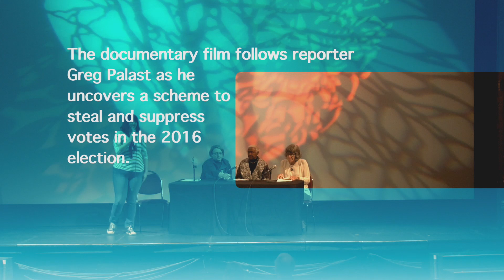Meaningful Movies Post Film Discussion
Panelists were:
Deborah Vinsel, Thurston Community Media
R. Peggy Smith, League of Women Voters
Dr. Artee Young, Professor of Political Science at The Evergreen State College